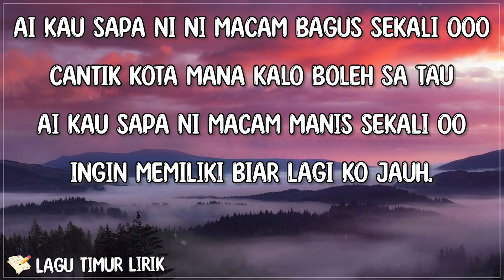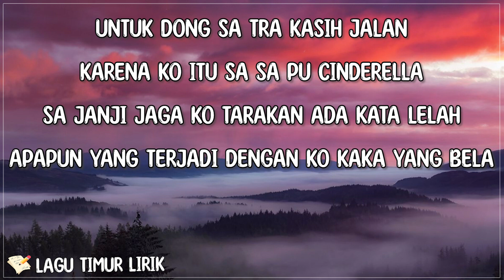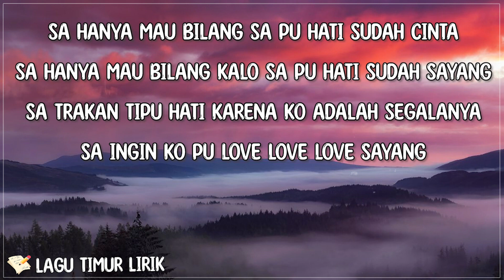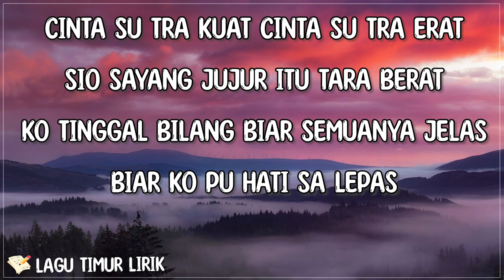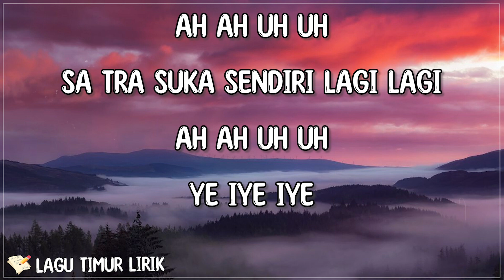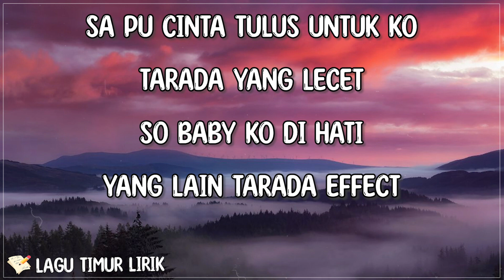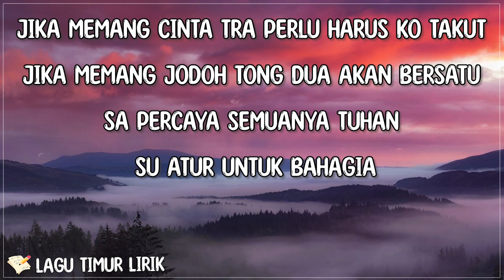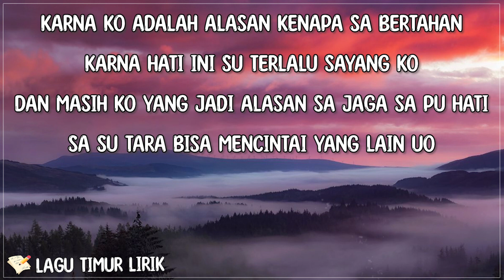Frandho x Gilberth23 x Jhalo'Jz - Kalo Dekat [Lirik Lagu Timur] | Ai kau sapa ni macam bagus sekali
[Lirik "Kalo Dekat" Frandho x Gilberth23 x Jhalo'Jz]

Ai kau sapa ni ni macam bagus sekali ooo
Cantik kota mana kalo boleh sa tau
Ai kau sapa ni macam manis sekali oo
Ingin memiliki biar lagi ko jauh.

Sa kira sa saja yang punya rasa Deng Dia
Padahal sama-sama baku suka sa tidak menyangka
Kalo dekat ni tong su jadian baku bucin dengan ko
Jauh jadi ni cuma bisa bak ungkap rasa dengan kom 2 x

Musik

Rap:
Kalo dekat ni tong su jadian
Tra bisa Skali e kalo jauh kasihan
Cantik asli mana? Dari kota mana?
Tanya, tanya, tanya sapa tau sa ke sana
Jauh-jauh beda kota, bukan halangan untuk Torang baku suka
Sama-sama baku ungkap rasa, bisa ka tidak ko jadi sa punya?

(Jauh jadi ni cuma bisa bak ungkap rasa dengan ko) 2 x

Musik

Rap:
Awalnya kan cuman tanya ko ni staynya di mana?
Ade de ada di luar Papua sana
Mulai alasan tanya masih kosong KA punya?
Awe de respon baik juga
Oh ternyata pas sa nyatakan rasa ini
Tara menyangka cantik bilang bisa tapi jauh Kaka
Ado tuang ala ee, kalo dekat ini om, sa bungkus ko e

Judul : Kalo Dekat
Vocal : Frandho x Gilberth23 x Jhalo'Jz
Arangger : Jhalo'Jz
Mixing & Mastering : Jhalo'Jz
Talent : Very & Cristin

Frandho x Gilberth23 x Jhalo'Jz Kalo Dekat lirik , Kalo Dekat Frandho x Gilberth23 x Jhalo'Jz lirik ,
Lirik lagu Kalo Dekat , lirik Kalo Dekat ,